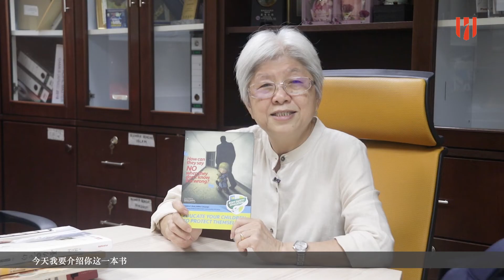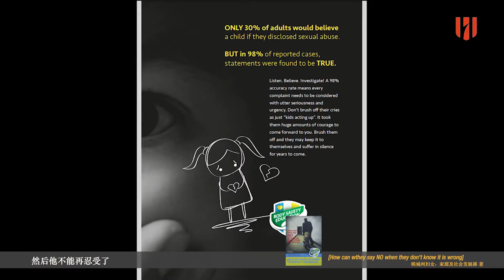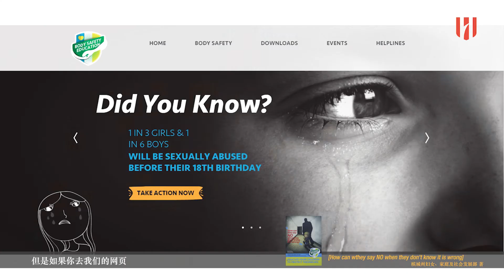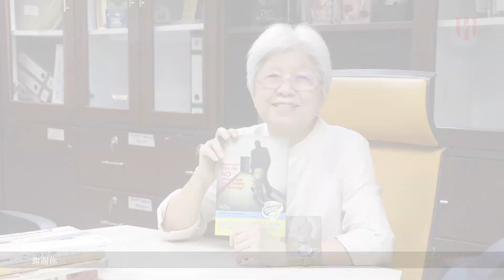一起来阅读: 《How Can They Say NO When They Don't Know It Is Wrong》 章瑛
今天我要介绍你这一本书：《How Can they Say NO, When They Don't Know It Is Wrong》。
就是说小孩子怎样可以说不要，如果他们不知道这是错误的。

这是一本槟州妇女、家庭及社会发展部出版的一本书。参考了很多的资料，就是教导孩子怎样保护自己的身体。这是一个叫做 Educate Your Children To Protect Themself 。有太多的小孩子他们不知道他们的身体被侵犯。一直到他们长大知道一点点关于身体的时候才知道说他们其实是被侵犯

所以我是希望你找这本书来看。不论你现在有没有小孩，或者是你以后会不会有小孩，你身边的人一定有小孩。所以这本书是增加我们的知识，以及可以适时地使用，可以教导更多的小孩子如何保护自己的身体。

希望你喜欢！